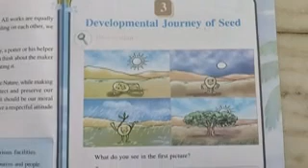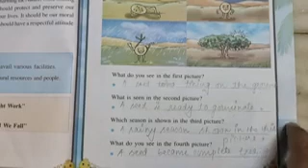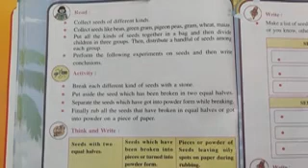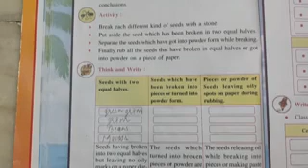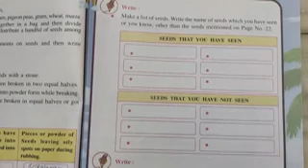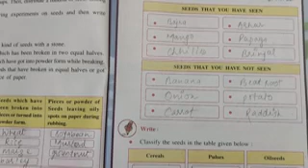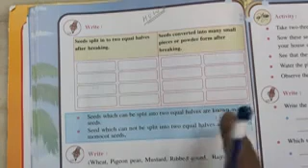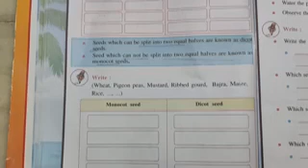5th!! EVS!!CH-3!! DEVELOPMENTAL JOURNEY OF SEED!! LECTURE-1